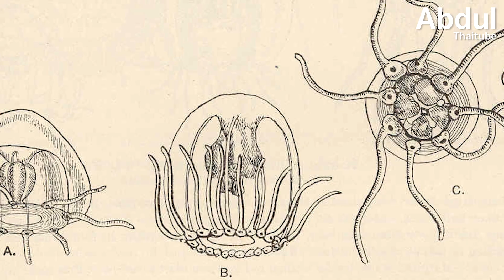4 สิ่งมีชีวิตอายุยืนที่ยังมีชีวิตอยู่ในปัจจุบัน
ยุคก่อนประวัติศาสตร์เคยมีสิ่งมีชีวิตมากมายอาศัยอยู่ เมื่อหลายร้อยล้านปีที่พวกมันมีวิวัฒนาการและการปรับตัวเพื่อความอยู่รอดในสภาพแวดล้อมต่าง ๆ ถึงจะมีสัตว์บางชนิดที่สูญพันธ์ไปตามกาลเวลาและการเปลี่ยนแปลงของระบบนิเวศน์ก็ตาม พวกมันก็ยังปรากฎตัวในลักษณะของฟอสซิลให้คนรุ่นหลังได้ศึกษาเรียนรู้กันต่อไป

แต่จะมีสิ่งมีชีวิตบางชนิดที่ยังคงอยู่รอดและมีชีวิตยืนยาวมาตั้งแต่สมัยยุคก่อนประวัติศาสตร์ แล้วพวกมันมีวิธีการปรับตัวอย่างไรให้มีอายุยืนยาวได้ ดังนั้น Abdulthaitube จะพาไปสำรวจ 4 สิ่งมีชีวิตอายุยืนที่ยังมีชีวิตอยู่ในปัจจุบัน ครับ

00:00 4 สิ่งมีชีวิตอายุยืนที่ยังมีชีวิตอยู่ในปัจจุบัน
01:03 1.กุ้งไดโนเสาร์
03:03 2.ปลาแลมเพรย์(Lamprey)
05:01 3.หนอนกำมะหยี่
06:36 4.แมงกะพรุนอมตะ